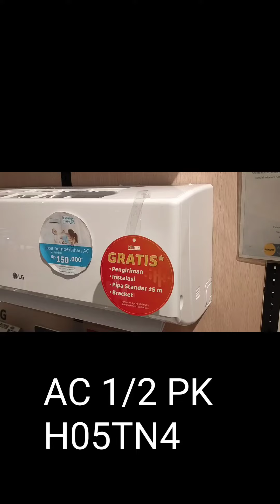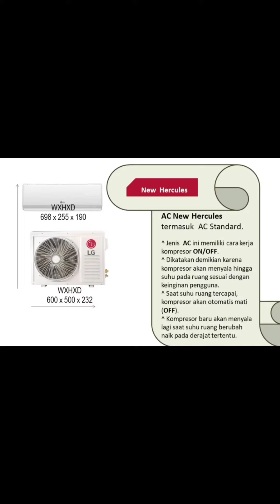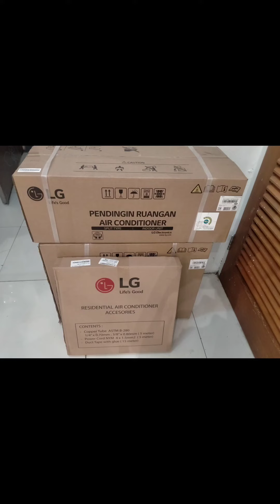AC LG H05TN4 1/2 PK Murah Berkualitas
Biaya listrik 160 RB/bulan dengan asumsi pemakaian sehari 10 jam dan golongan non subsidi 1300 VA